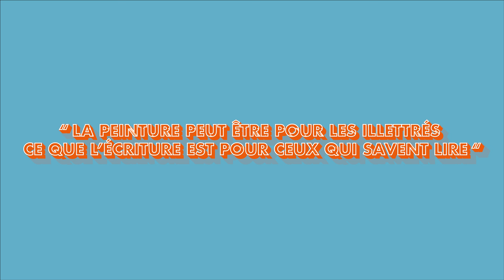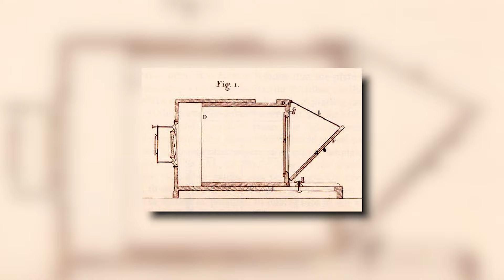Histoire de l'Art - De la Préhistoire à l’Époque Moderne -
Et si l'Histoire de l'Art c'était moins compliqué qu'il n'y parait ?
Dans cette première vidéo, nous commencerons notre voyage au travers du temps et des époques tout en essayant de dépoussiérer tout ça !
Suivez moi dans cette grande aventure, de la Préhistoire jusqu'à l’Époque Moderne !

Panorama des grands courants artistiques – Gérard Denizeau – Larousse, 2013

Histoire de l’art – E.H. Gombrich – Phaidon, 2001

L’art moderne et contemporain – Serge Lemoine – Larousse, 2013

Alice Guy Blache, Chez le photographe, 1900, extrait vidéo

0:00 Introduction
0:36 PRÉHISTOIRE
2:07 ANTIQUITÉ
4:30 RENAISSANCE
6:00 ÉPOQUE MODERNE
8:23 ART MODERNE